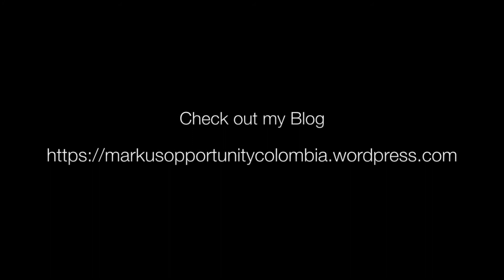Road trip to Boyacá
Weekend road trip to Sotaquirá, Aquitania, Lago de Tota, Playa Blanca, Iza and Nosba. For details, please see my blog post